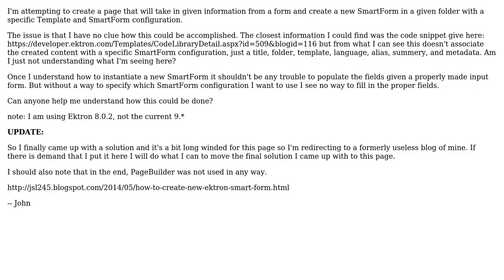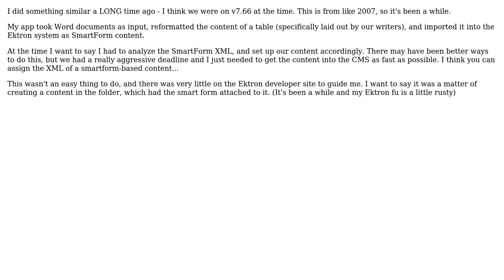Using Ektron PageBuilder to instantiate new SmartForm content (2 Solutions!!)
Using Ektron PageBuilder to instantiate new SmartForm content

With thanks & praise to God, and with thanks to the many people who have made this project possible! | Content (except music & images) licensed under CC BY-SA | Music | Images & others | With thanks to user Tim user Sw33tT00th user Brian Oliver and the Stack Exchange Network Trademarks are property of their respective owners. You are responsible for your own actions.